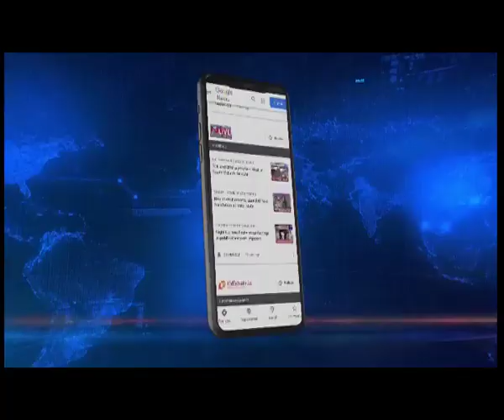Assam CM to tour flood affected areas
Northeastlive | Assam Chief Minister Himanta Biswa Sarma will be touring the flood affected areas in Kampur and Raha districts. As per reports, Chief Minister Sarma will be visiting several relief camps in Kampur.

It may be mentioned here that Kampur has been reeling under floodwaters since several days now, with prime roads and houses still inundated.